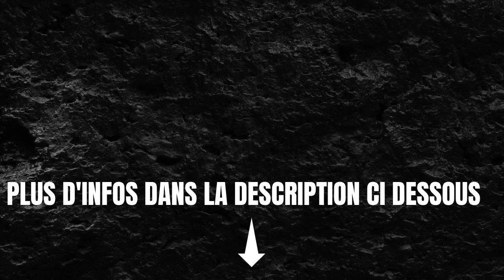Les prix des logements à Vancouver en laissent certains sur le carreau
Construisez des textes, des articles de blog sans écrire une seule ligne:
Les prix de l'immobilier à Vancouver laissent certains dans l'ignorance; Vancouver est connue comme la ville des riches. Elle a été classée comme la deuxième ville la plus chère du monde après Hong Kong. Le prix des maisons et le coût de la vie se sont combinés pour créer un lieu très cher. Tellement cher? Eh bien, considérez que le coût moyen d'une maison de rêve à Vancouver est d'environ 1,2 million de dollars pour une maison unifamiliale. C'est un montant ridicule qui ne peut être ignoré.     Qu'est-ce qui explique cette augmentation ? Vancouver est une belle ville située entre une chaîne de montagnes luxuriante et l'océan Pacifique fertile. Grâce à cette situation privilégiée, la ville s'est développée. Aujourd'hui, plus de 650 000 personnes vivent ici, qui vivent toutes à moins de 44 milles carrés les unes des autres. Il est pratiquement impossible de construire de nouvelles maisons, et Vancouver abrite donc des milliers de condominiums et de complexes d'appartements. Bien sûr, ces condos font en moyenne environ 1 000 pieds carrés si vous êtes chanceux. La ville est également devenue un pôle immobilier et commercial, créant des emplois introuvables dans d'autres villes.     Les familles de Vancouver ont dû faire des compromis sur la taille de leur maison pour payer les factures. Par exemple, dans le West Side de Vancouver, les familles peuvent s'attendre à débourser 2,4 millions de dollars pour une maison unifamiliale de deux chambres, un prix qui a grimpé en flèche au cours de la dernière décennie et pousse de nombreux couples à louer au lieu d'investir sur le marché. Bien entendu, la location d'un appartement n'est pas beaucoup moins chère, en moyenne autour de 1 500 € par mois pour un deux pièces. Mais c'est ce que de nombreux couples élevant des enfants doivent choisir de vivre confortablement dans la ville la plus chère du Canada.     Même les ménages à deux revenus à six chiffres à Vancouver peuvent s'attendre à vivre au bas de l'échelle. Le marché immobilier à lui seul s'élève à 1,2 million d'euros pour une maison individuelle. Bien entendu, cela ne prend pas encore en compte les coûts de construction et de souscription d'un emprunt.     Bien que la hausse des prix des maisons à Vancouver soit bonne pour les propriétaires et les vendeurs, elle n'est pas nécessairement bonne pour les familles qui souhaitent déménager en ville. L'économie canadienne continue de croître positivement, mais le prix d'une maison standard à Vancouver pousse vraiment les jeunes familles à chercher une pause. Mais pour ceux qui ont choisi d'élever leur famille à Vancouver, aucun coût n'est trop élevé.

Chapters:
00:00:00
00:00:04
00:00:08
00:00:20
00:00:35
00:00:46
00:00:49
00:00:52
00:01:05
00:01:20
00:01:23
00:01:35
00:01:50
00:02:03
00:02:06
00:02:09
00:02:20
00:02:35
00:02:38
00:02:41
00:02:50
00:03:05
00:03:20
00:03:27
00:03:30
00:03:33
00:03:36